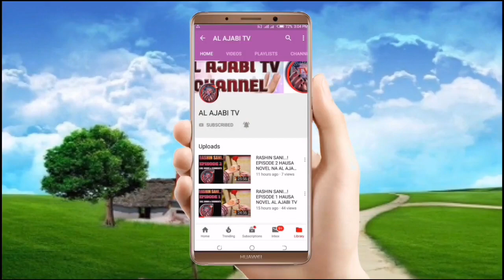Zamani - Episode 13 Hausa Novel Labarin 'yan Mata da samarin zamani dake kunshe da kalubalen rayuwa